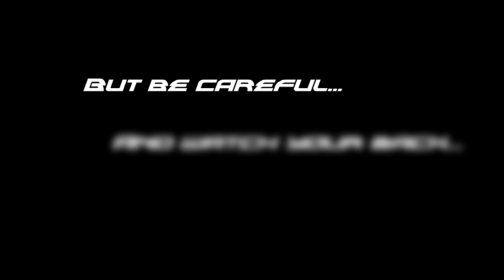Jade Firefly Kickstarter Trailer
A Radical Anime style Shoot-em-up game! Play as Jade Firefly and pwn your way through hordes of evil aliens to save the galaxy!

UPDATE 10/24/2018:
As you may be aware the game was not funded, but it might have been for the best.
This would have been the first Shmup game I would have programed, and I'm not sure it would have turned out that great.
I would still like to make this game, but for now It's on hold.